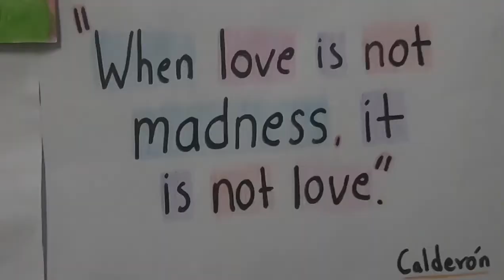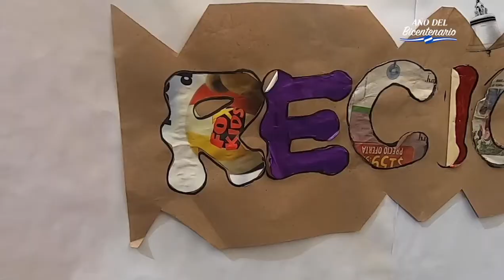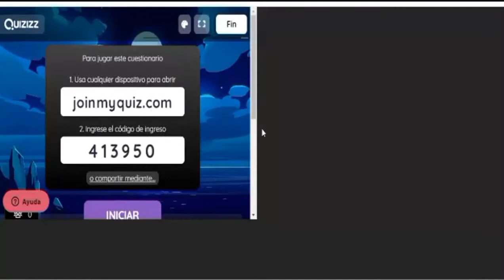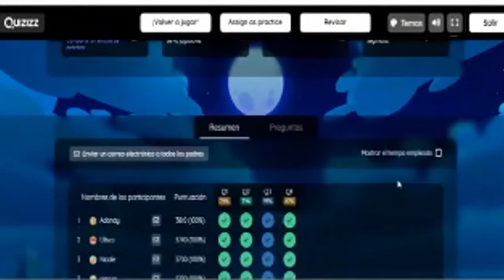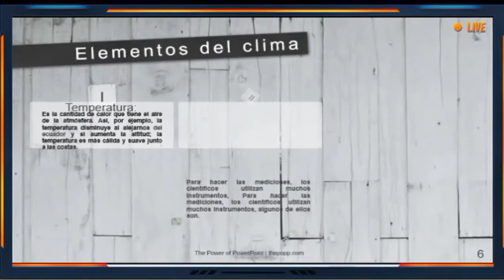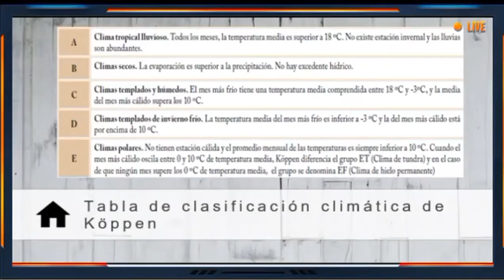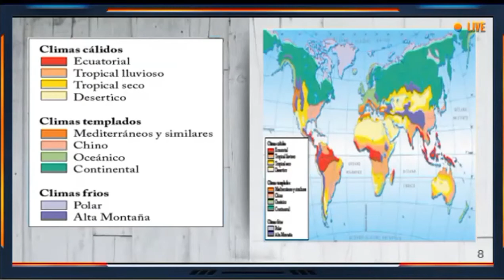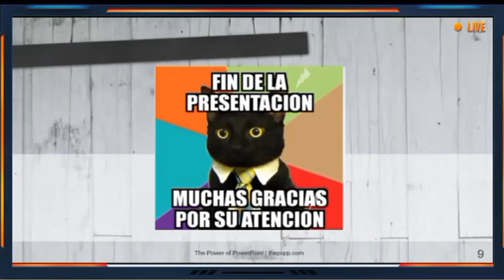SOCI90 S2 FASE1 CLIMAS DEL MUNDO